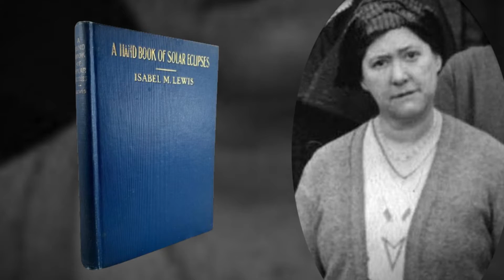What happens if it's cloudy for the eclipse? : "It doesn't mean your eclipse is ruined"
"What happens if it's cloudy for the eclipse?"
Join us as we explore the fascinating world of total solar eclipses and the surprising effects of cloudy skies on the viewing experience. Discover how clouds can act as a natural projection screen, showcasing the moon's shadow and transforming the landscape's color and light. Hear personal experiences from eclipse chasers and learn how even a single cloud passing in front of the sun during totality can create a unique spectacle. Don't miss this exciting adventure in the sky!